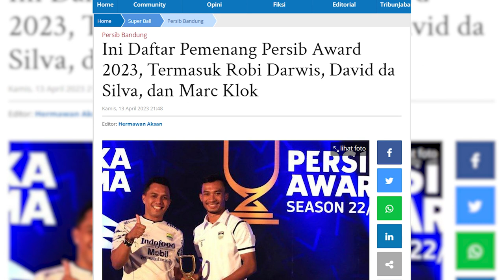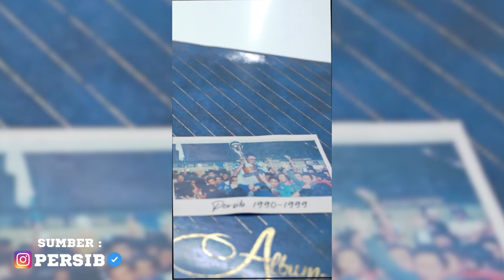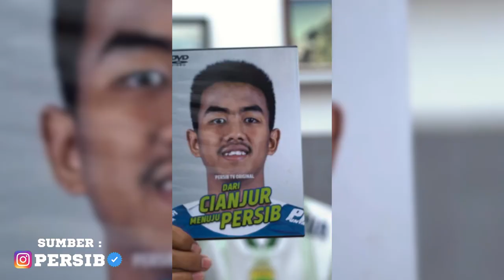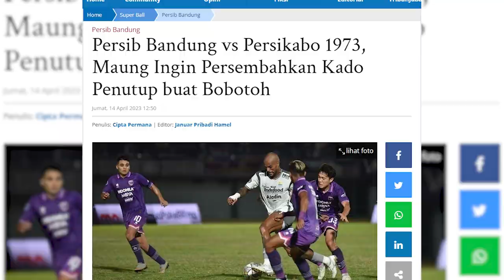Persib Bandung Tampil Dengan Jersey Baru, Nostalgia Masa Emas di Era 90-an | PERSIB UPDATE